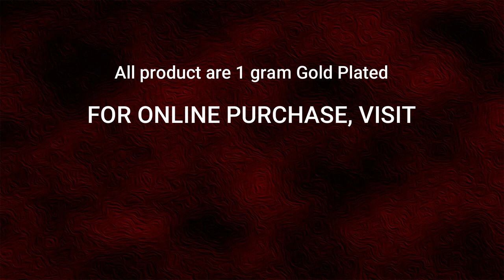Traditional Impon Necklace Collections With Price | Impon Jewellery online Shopping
Watch this video for Traditional impon necklace collections with price.

To be kept away from chemicals and perfumes for longer life. When not in use maintain inside the plastic box .

1. Visit ChidambaramCovering.com
3. Enter your code - "YOUTUBESPL" and
5. Happy Shopping!!! - ChidambaramCovering.com

1. When entering your payment on the checkout page, click Redeem a coupon below your payment method
2. Enter your code
3. Click Apply